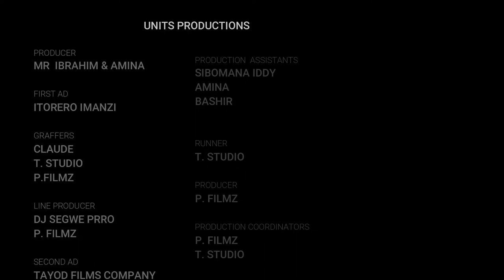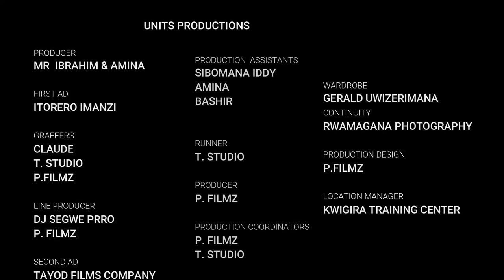IGISOPE || KELAVE VOICE MU KIROLI CY'UBUKWE BWAKATARABONEKA||RWANDAN MUSIC-AFRICAN DANCE|BUGA SONGS